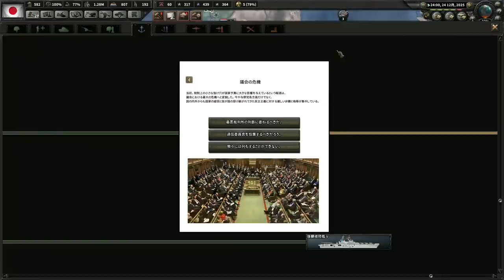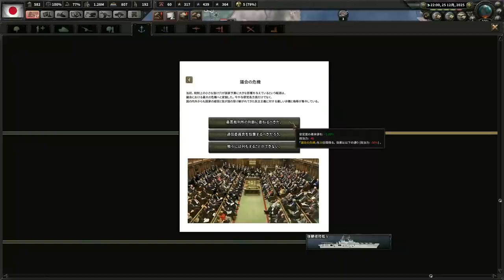▼ [ ハーツ オブ アイアン4 現代mod 日本] 第24話 「日本列島改造論」 対中国戦、長期化を想定し日本海岸に一大要塞の建設を命じる